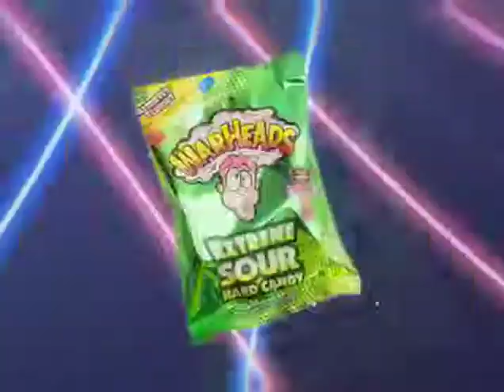Ninja Kid Trailer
Shot & Directed in 1997 by:
Michael DaCosta

Trailer Narration:
Jelani Blake

Trailer edit & FX:
David DaCosta